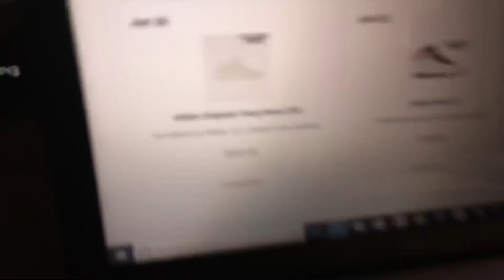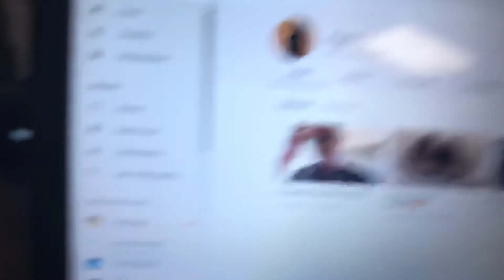Should I cop😕🗣🤷🏽‍♂️